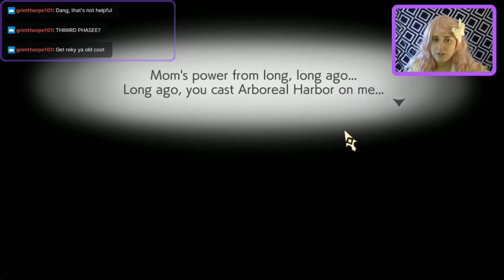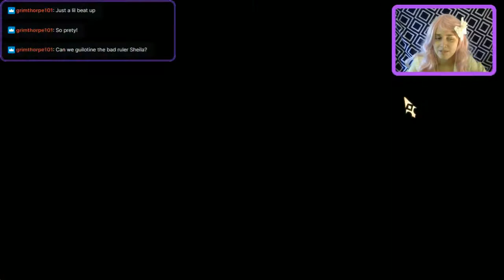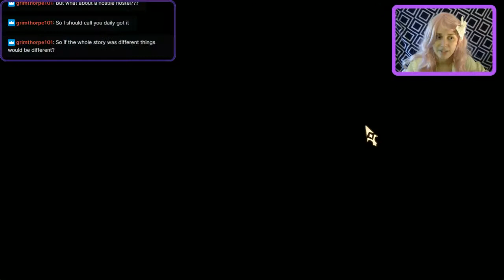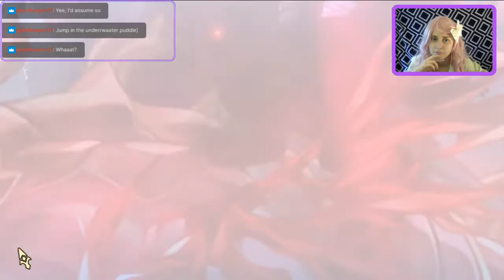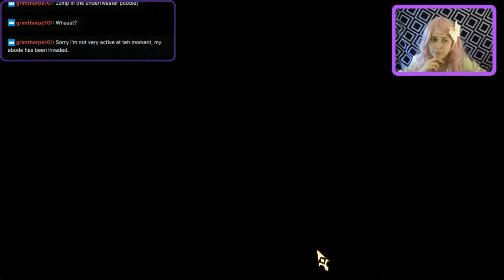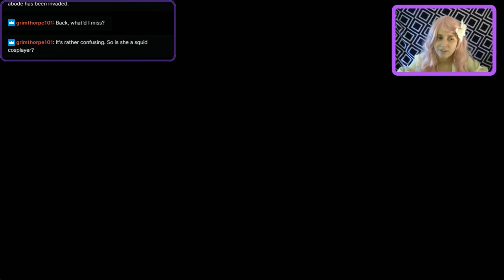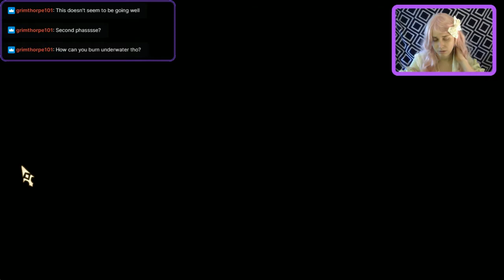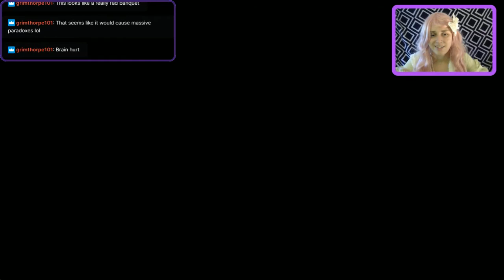Another Eden 28: Shadow Witch and Ocean Palace Part 2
We finally go back and defeat the Shadow Witch, finishing the Celestial Tower episode. Then we finish Ocean Palace as well.